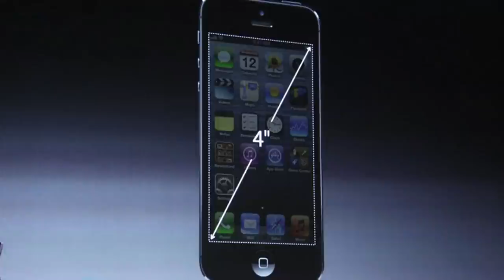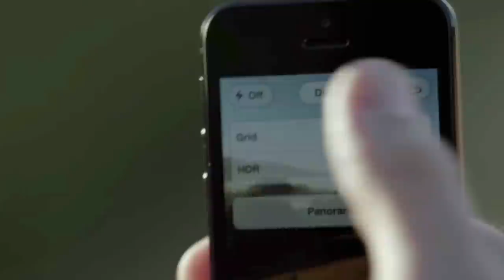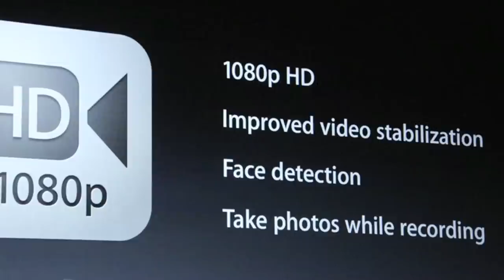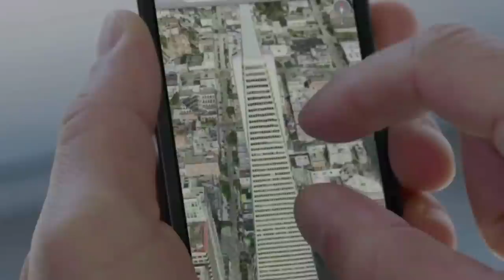iPhone 5 Officially Revealed!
Apple has announced the iPhone 5 in all it's techy and fancy glory!

Attn: SourceFed
6433 Topanga Canyon Blvd #805